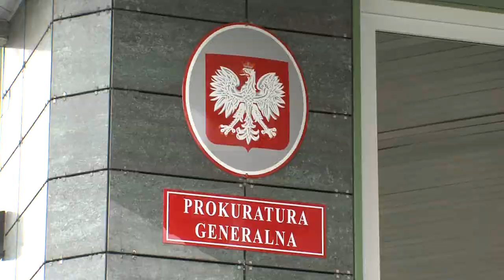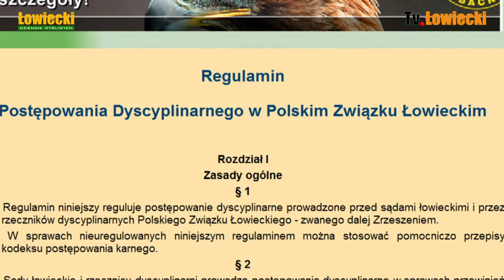Głos konstytucjonalisty 4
Trzecia cześć wypowiedzi prokuratora Prokuratury Generalnej - konstytucjonalisty na temat nowelizacji ustawy Prawo Łowieckie.